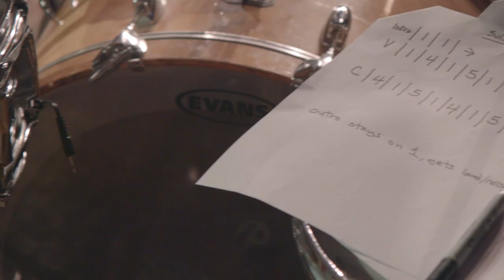Watkins Family Hour - "Steal Your Heart Away" Teaser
Watkins Family Hour is Sean Watkins, Sara Watkins, Fiona Apple, Benmont Tench, Greg Leisz, Sebastian Steinberg & Don Heffington.

Debut record out late July 2015.

1. Feelin’ Good Again (written by Robert Earl Keen, lead vocals by Sara Watkins)
2. Where I Ought To Be (written by Harlan Howard, lead vocals by Fiona Apple and Sara Watkins)
3. Not In Nottingham (written by Roger Miller, lead vocals by Sean Watkins)
4. Steal Your Heart Away (written by Lindsey Buckingham, lead vocals by Sara Watkins)
5. Prescription for the Blues (written by Saunders Montgomery, lead vocals by Benmont Tench)
6. Going Going Gone (written by Bob Dylan, lead vocals by Sean Watkins)
7. Hop High (traditional, arranged by Watkins Family Hour, lead vocals by Sara Watkins)
8. She Thinks I Still Care (written by Dickey Lee Lipscomb, lead vocals by Sebastian Steinberg)
9. The King of the 12 Oz. Bottles (written by Lee Ving, lead vocals by Don Heffington)
10. Early Morning Rain (written by Gordon Lightfoot, lead vocals by Sara Watkins)
11. Brokedown Palace (written by Robert C. Hunter and Jerry Garcia, lead vocals by Sara Watkins)